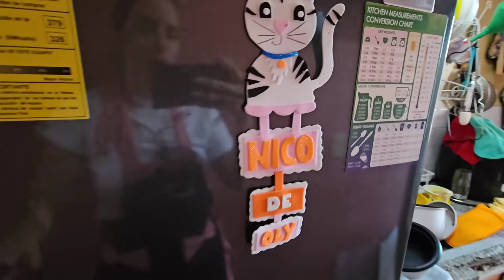Me llega una MEGA SORPRESA!!!😱. UN DÍA MUY FELIZ 🫶🏻